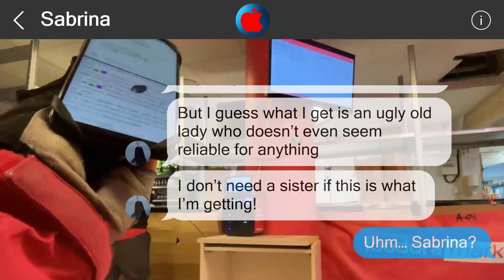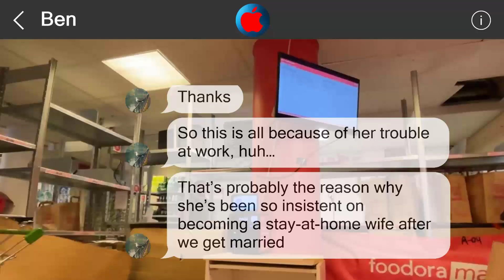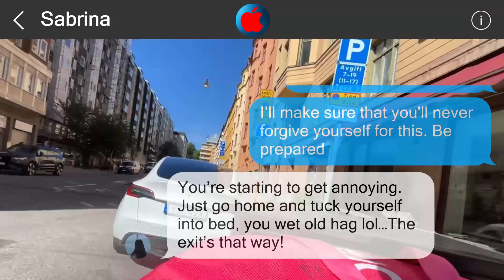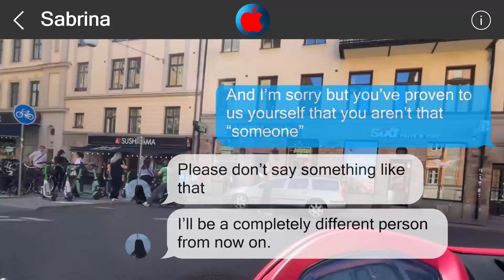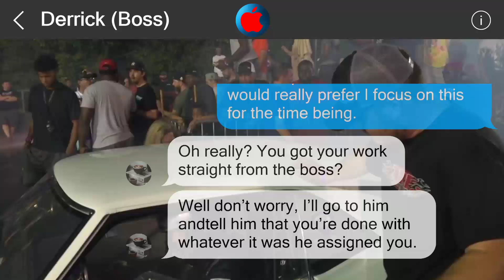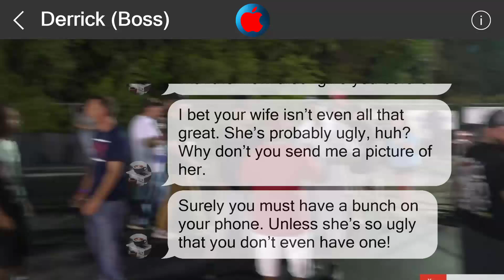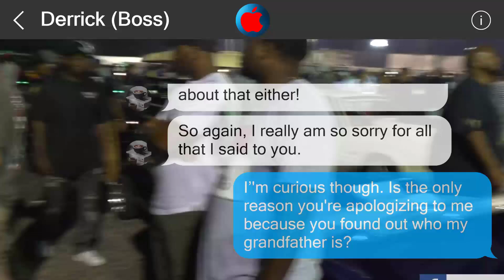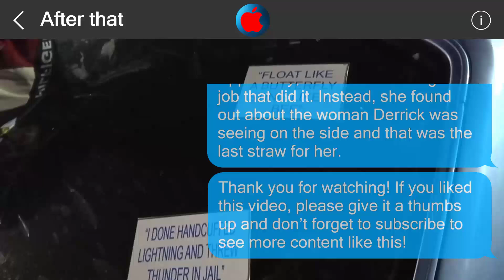Underestimate me, regret it 26912